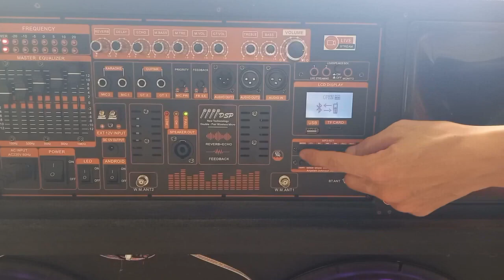MẠCH LOA KÉO 2 KÊNH CÔNG NGHỆ ĐẶC BIỆT, EQUALIZER ĐẨY BASS SÂU NHƯ SUB, REVERB CHỐNG HÚ LIVESTREAM